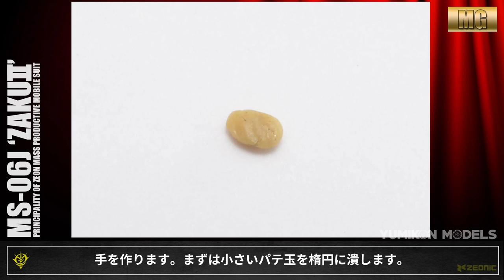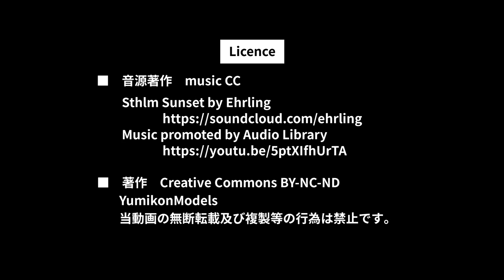ガンプラ製作記 3-22 「1/87人形制作 その2」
22は1/87人形制作の続きです。
主に服を着せる作業や細かい装飾を作って行きます。